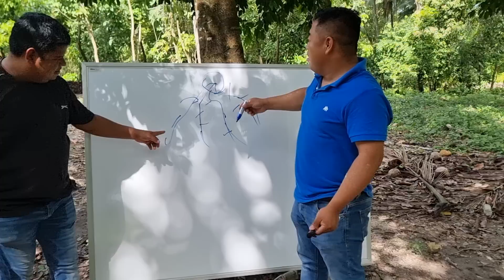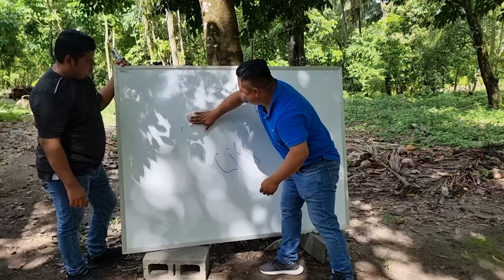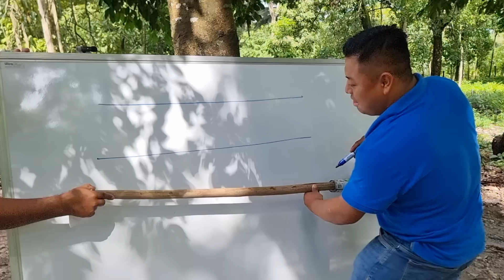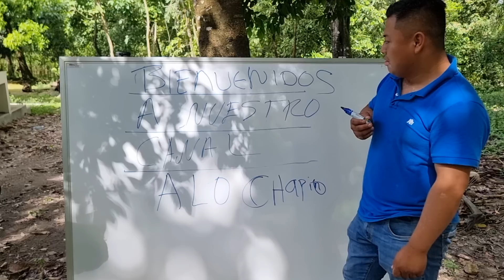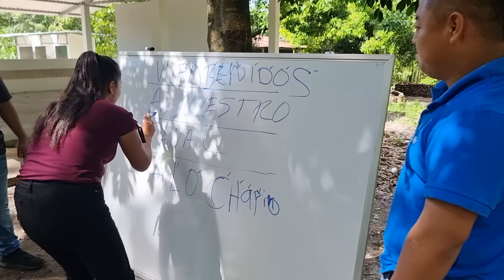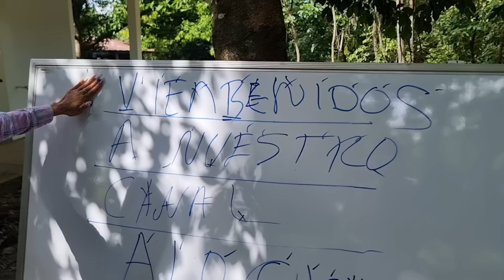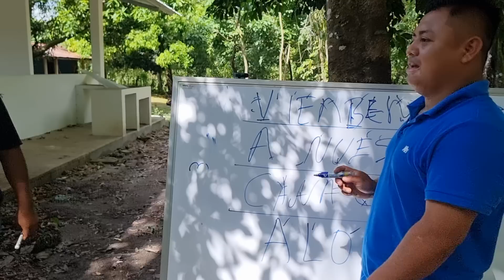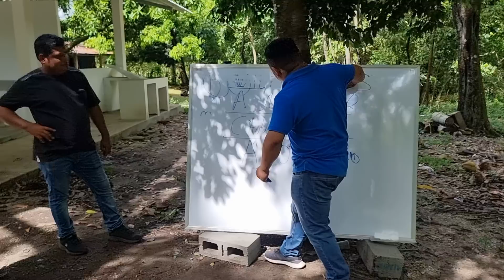Romario Puso A Prueba A Marta Y Las Chicas|Pero Marta Me Dejó En Que Pensar